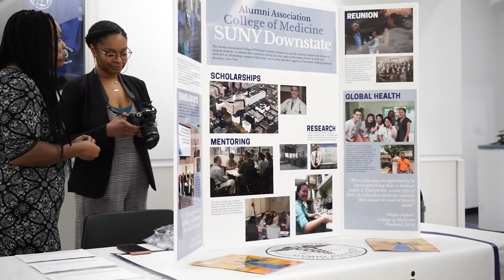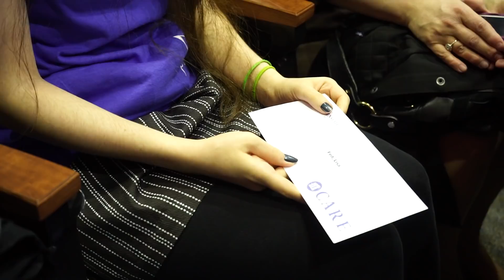SUNY Downstate Match Day 2019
The State University of New York Chancellor Dr. Kristina M. Johnson and SUNY Health Science Center at Brooklyn/ Downstate Medical Center president Wayne J. Riley, M.D., joined nearly 200 Downstate fourth-year medical students for the annual “Match Madness” letter-opening ceremony.

Medical students and soon-to-be graduates gathered with family, friends, and faculty for the annual celebratory nationwide letter-opening event to find out where they will begin residency training for the next three to seven years. In a surprise visit from SUNY Chancellor Johnson who joined in a countdown to the noon “big reveal” moment, students simultaneously opened and read their Letters of Notification from the National Resident Matching Program (NRMP), a private, not-for-profit organization.

“Getting into a residency program is a major milestone in the education and training of our medical school students, and today is a significant step forward for 619 talented students as they continue on their medical careers,” said Chancellor Johnson. “I want to congratulate all of SUNY’s medical school students, who will be our next generation of highly skilled and trained physicians. We are all proud to have had them study at SUNY’s four high-quality medical schools.”

“Match Day is another rite of passage toward becoming a physician,” said SUNY Downstate president Wayne J. Riley, M.D. “It is the emotional culmination of years of hard work and dedication resulting in great reward for the next career step as a resident, and for our students, an opportunity to proudly share what they have learned at SUNY Downstate Medical Center.”

Just last month, Castle Connolly Medical ranked Downstate as the fourth top U.S. Medical School educating the nation’s best physicians highlighting that more than 900 leading doctors nationwide earned their medical degrees at SUNY Downstate Medical Center.

“We’re equally proud that nearly 50 percent of Downstate’s medical students will remain in the five boroughs for their residencies,” continued Dr. Riley. “Overall, 66 percent of the entire class have chosen to begin their residencies in New York State positively impacting the healthcare system that cares for our residents.”

The NRMP expects the 2019 Main Residency Match to be the largest in history, exceeding the more than 43,000 applicants who registered for the 2018 Match and the more than 33,000 positions offered last year. Results are closely-watched because they can predict future changes in the physician workforce.

Of the 66 percent of medical students matching in New York State, 18 percent will be in Brooklyn, 11 percent in the Bronx, and 17 percent will be in Manhattan. In specialty care, 42 percent will rotate into primary care; including OB/GYN as a primary care specialty, the rate increases to 45 percent. A total of 25 percent will move into Internal Medicine, 11 percent into Emergency Medicine, 10 percent into Pediatrics, and 9 percent into Anesthesiology. Overall, 63 percent will remain in the New York metropolitan area, which includes New York City, and Westchester, Nassau, and Suffolk counties. SUNY Downstate’s match rate is 98.5 percent.

Two students who completed the military match process will begin their residencies at U.S. military hospitals, and one student who completed the Canadian match process will serve at a hospital in British Columbia.

Top match institutions included SUNY Downstate Medical Center, SUNY Stony Brook, NYU Langone, Zucker School of Medicine/Northwell, Einstein School of Medicine (Montefiore and Jacobi Hospitals), New York Presbyterian/Cornell, New York Presbyterian/Columbia, ICAHN/Mount Sinai, and Temple University Hospital. Among other preeminent institutional matches are residencies at Johns Hopkins, University of Pennsylvania, USC, Boston University, Cedars-Sinai, the Cleveland Clinic, Yale, UCLA, and UC San Francisco.

The Match Process begins in the fall during the final year of medical school when students apply to the residency programs of their choice. Throughout the fall and early winter, applicants interview with programs, and from mid-January to late February, applicants and program directors rank each other in order of preference and submit the preference lists to NRMP which uses a computerized mathematical algorithm to match applicants’ preferences with those of program directors for training positions available at teaching hospitals nationwide.